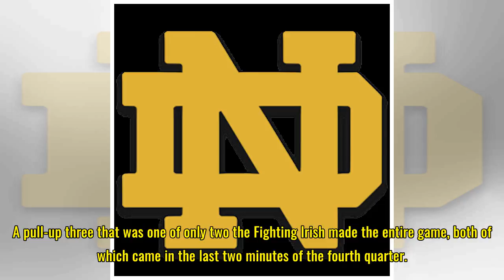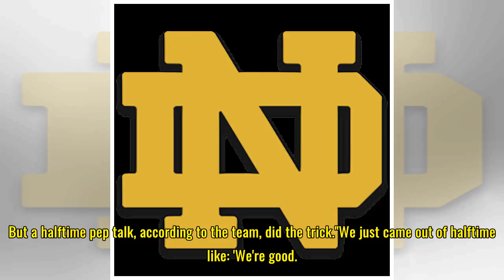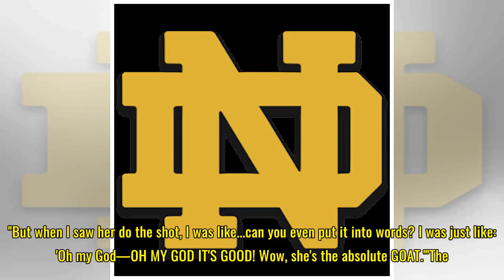Notre Dame's Relentless Swagger Sparks Biggest NCAA Championship Comeback Ever